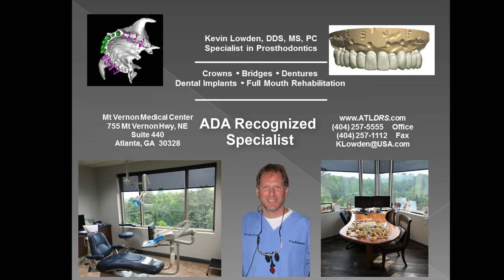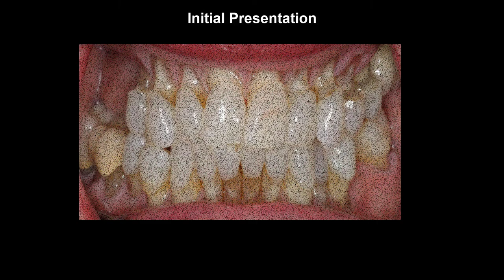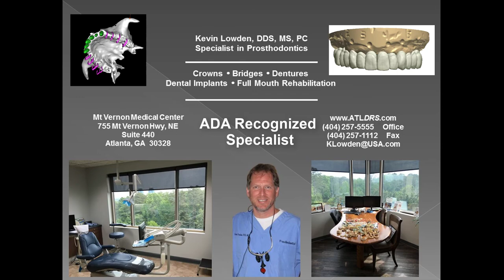Implant Full Arch Fixed Prosthesis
Depicts Dental Implant Full Arch Fixed Prosthesis from Initial Presentation to Final Follow-up Delivery.  Treatment planning is imperative for correct Soft Tissue Contours through Temporary Fixed Prosthesis. Predictable outcome ensured through Staged Treatment and correct Planning.